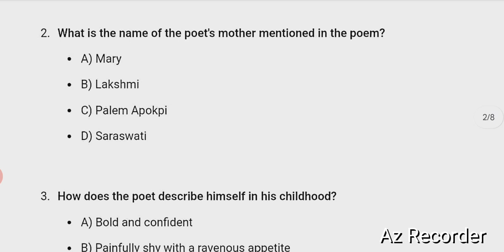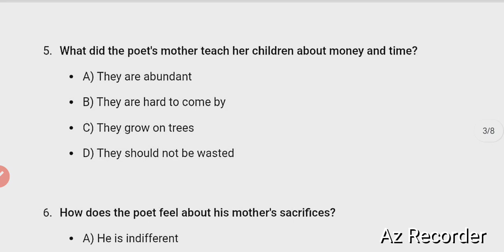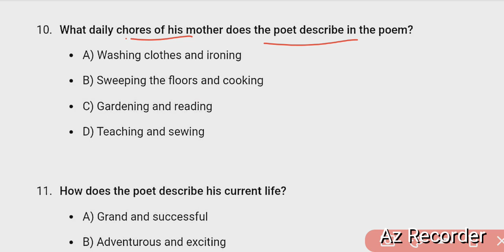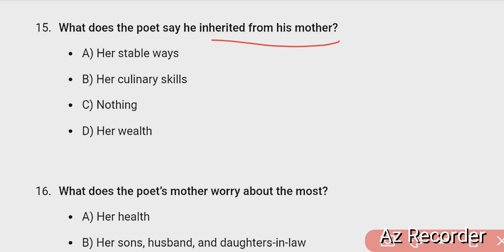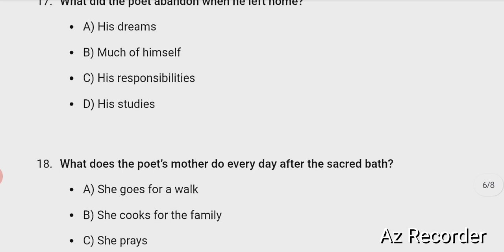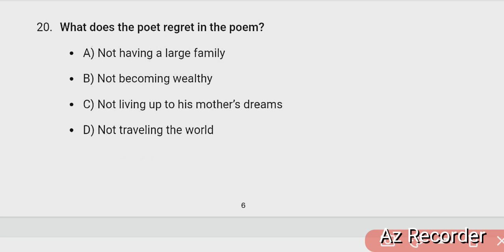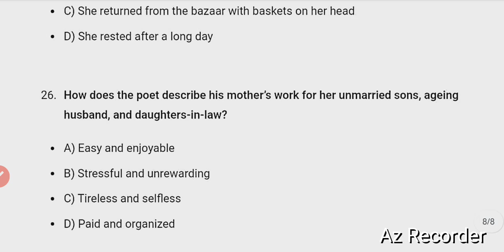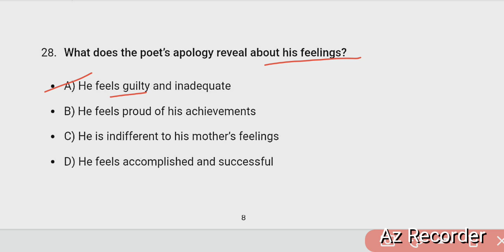MCQS On A Poem For Mother By Robin S Ngangom| DSSSB TGT PGT |KVS |KNV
This Video is for those who are preparing for HPGT,  DSSSB,  RPSC 1ST GRADE ,BPSC, Bihar, STET, NET, JRF, TGT, PGT, DSSSB, KVS, NVS, GIC, LT Grade  and all other exams in which English Literature is being asked.